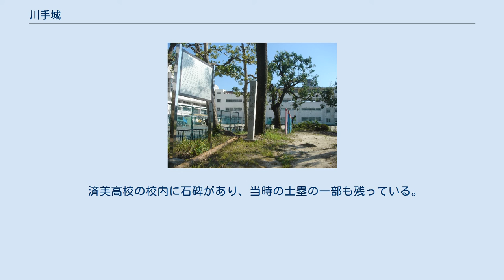川手城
川手城（かわてじょう）は、現在の岐阜県岐阜市正法寺町にあった、南北朝時代から戦国時代の日本の城である。
別名革手城。
 美濃源氏の一族の土岐氏の第3代守護職、土岐頼康は、信濃国、伊予国平定の功により、美濃国・尾張国・伊勢国の3ヶ国の守護職となる。
手狭となった長森城に代わり、1353年（文和2年）、川手城を築城する。
以降第11代土岐頼芸までの本拠地となる。
 旧木曽川（現境川）と荒田川に挟まれた自然の要塞といってよい地に築かれた城郭であった。
城郭といっても、広大な敷地に神社・仏閣等を設置し、本殿は御殿風の建物であった。
戦う城でなく、住居としての城である。
 1467年（応仁元年）、応仁の乱により都から逃げ延びた公家らが、当時の守護職で力のあった土岐氏を頼り、川手に移住。
これにより川手の地は都文化の花を咲かせることになる。
当時その繁栄はかなりのものであり、西の山口（大内氏）東の川手と言われた。
 しかし1494年（明応2年）、土岐氏の相続争いを発端とする船田の乱により、城は焼失する。
後に再建されるが、1530年（享禄3年）、土岐氏を追放した斎藤道三が稲葉山城に拠点を移したことにより廃城となる。
城下町である川手（現岐阜市上川手、下川手）は廃城後も斎藤道三等の加護で繁栄し、当時来日した宣教師等がその繁栄振りを書き残している。
しかし、織田信長の時代には川手の町は殆ど岐阜に移り衰退した。
 廃城後も土塁等が残っていたが、徳川家康の命により加納城の築城が開始されると、土塁の土は殆どが使われてしまった。
 済美高校の校内に石碑があり、当時の土塁の一部も残っている。
城跡はこの済美高校の敷地と考えられている。